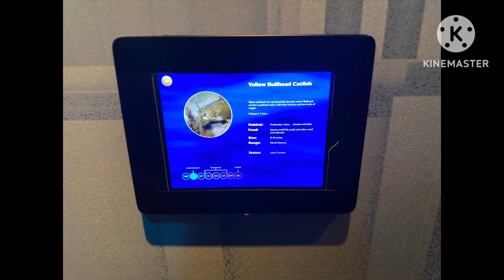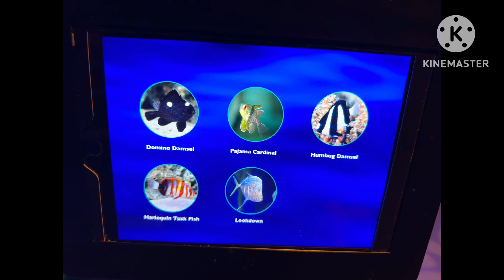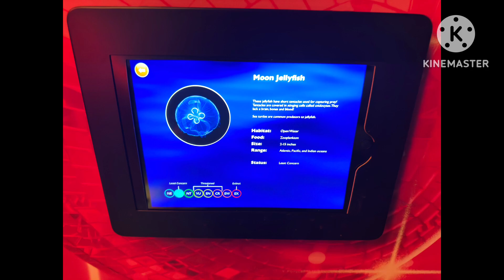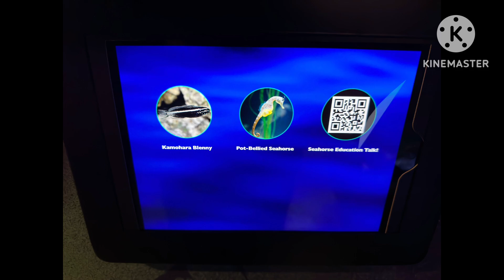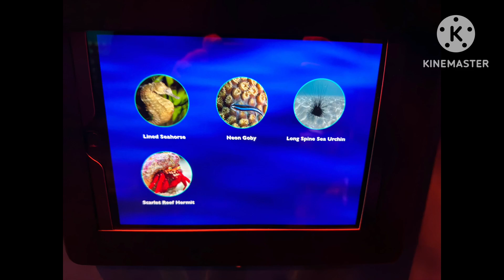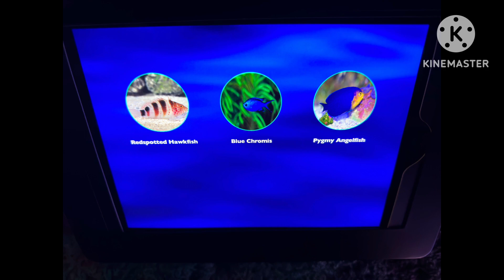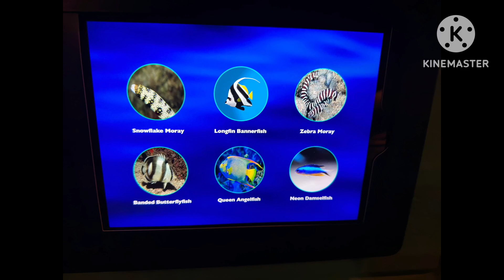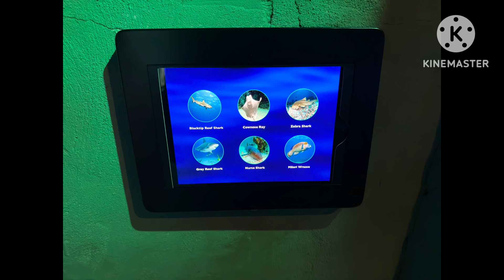Sea Life Aquarium slideshow 1/30/2023